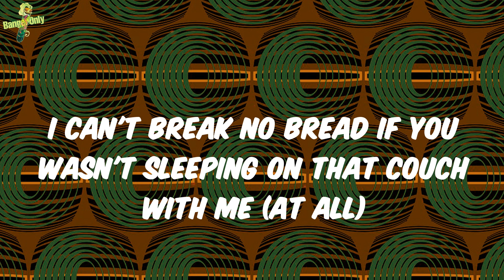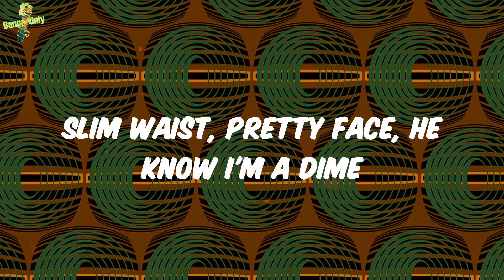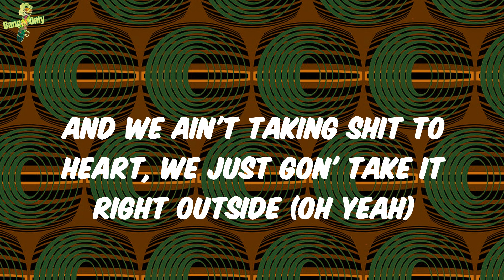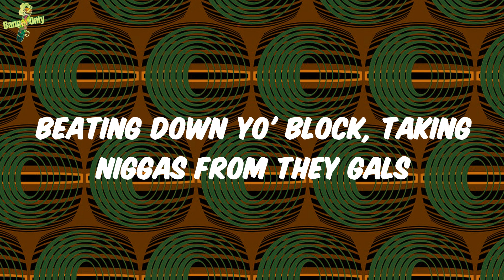Monaleo - Beating Down Yo Block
Lyrics:
Ridin' blowin', big sippin' on a daily basis (Merion Krazy)
Quick to hop by on your block and wreck faces
Slanted slabs in open, looking good standing tall
Beatin' down ya block knockin' pictures off your wall
Young rich bitch I feel like I got something to prove (for real)
Slap the shit out me a nigga if he acting like a fool (the fuck?)
And bitches tried to ho me back when I was up in school (uh)
But I was beating hoes up and knocking bitches out they shoes (ah-ha)
These is facts, any bitch can vouch for me
I can't break no bread if you wasn't sleeping on that couch with me (at all)
Put him on TV, my niggas giving out that clout for free
And I'm not for the games, so bitch you better watch yo' mouth with me
Ay, 'cause it get ugly (it get ugly)
But I'm a sweetheart you can't tell
You wouldn't know what all I been through
'Cause I make this shit look well (for real)
I can't send you no money so don't call me from no cell (uh-uh)
'Cause I ain't holding no nigga down, so bitch you bet not go to jail
Nigga, I mean that
Watched a couple hoes switch up on me, I hate I seen that (ew)
We got dirty money so you know we had to clean that
Can't fuck with niggas that got hoes, I won't get in between that (uh-uh)
We toss niggas around we treat these niggas like they bean bags (bitch)
Niggas think they playa 'til they meet a real P bitch
And I taste like sugar but ain't a damn thing sweet bitch (the fuck?)
I will never let another nigga try me like no weak bitch
I'm pretty but I'll take a nigga life and that's the tea bitch (for real)
I'm pimping on on a daily basis
I'm quick to break a nigga down for them dead faces
I don't fuck with bitches, we not friends and we not pals
Beating down yo' block, taking niggas from they gals
Bitch I'm fine
Slim waist, pretty face, he know I'm a dime
Can't lay up with no nigga 'cause I do not have the time (at all)
And I can't claim a nigga, 'cause none of these niggas mine (ew)
Don't ask me bout my ex let's just pretend that nigga died
Ain't no pressure 'bout no nigga, tell his ass to fall in line (for real)
And if he can't get right I'm just gon' take it as a sign
'Cause For this next line you gotta look me in my eyes
If you think I'ma sweat you, you out your motherfucking mind (dummy)
Is you stupid or is you dumb? Pick a side (stupid)
I feel like FBG Duck I'm tryna slide (tryna slide)
When I creep around that corner, bitch, you better run and hide (for real)
And we ain't taking shit to heart, we just gon' take it right outside (oh yeah)
And if we take one of your people, better take that shit in stride (for real)
Bitch you said you was a killer but it's looking like you lied (loser)
Bitches know I lead the pack, I'm feeling like a tour guide (uh-uh)
If I catch a chicken lacking, bitch, your ass as good as fried (ahh)
Vvs' hitting, got this shit from number 9 (uh-huh)
Swerving, switches lines, I almost broke my fucking spine (ouch)
Remember being broke, I swear them jobs was hard to find
But now look at me shining I thank God 'cause it's my time, so I'm (uh-huh)
I'm pimping on on a daily basis (for real)
Pimping on on a daily basis